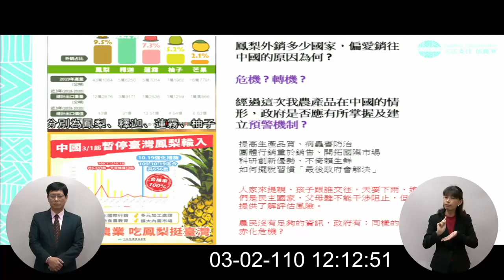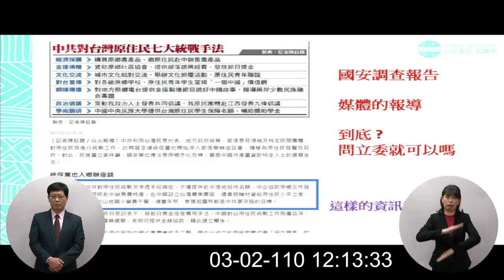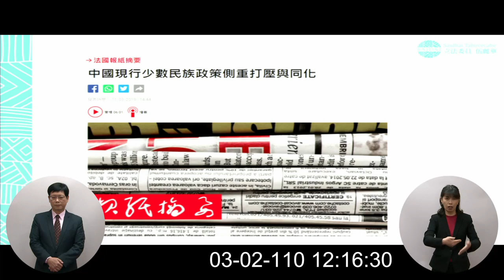【伍麗華質詢 『中國壓迫少數民族滅族之台灣因應』？！】｜國會調查兵團 cic.tw